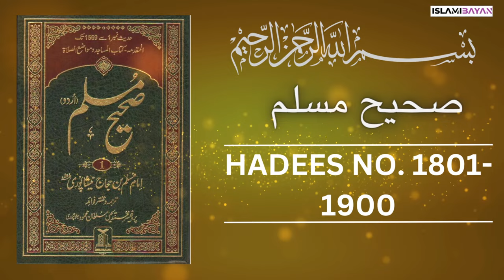Sahih Muslim Hadees no 1800 to 1900 | صحيح مسلم Hadees in Urdu | Sahih Muslim Hadith